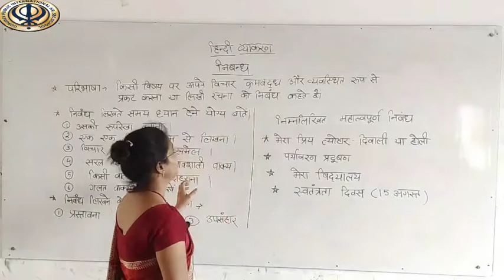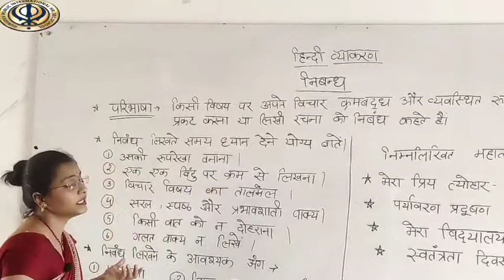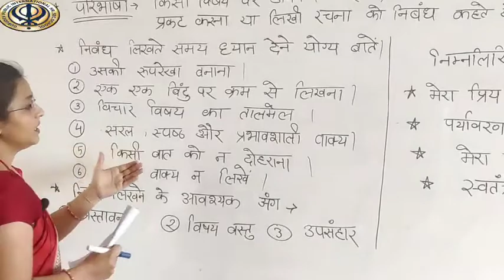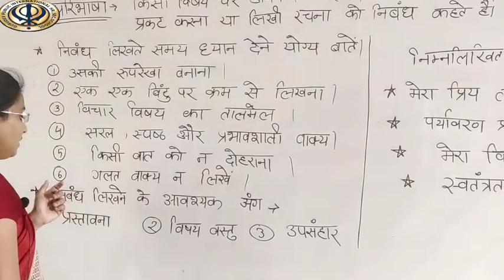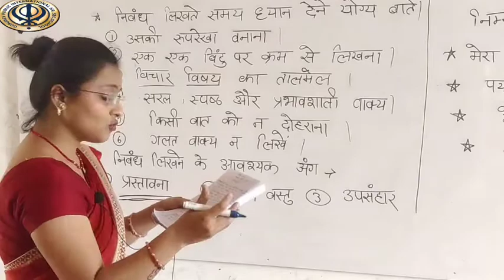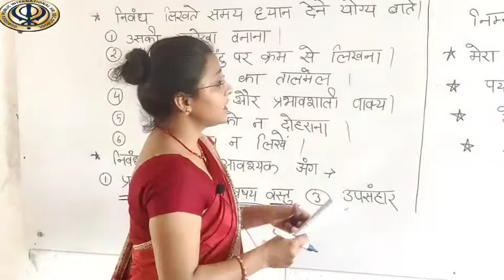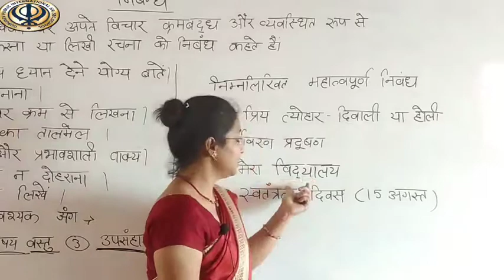nivandh lekhan hindi